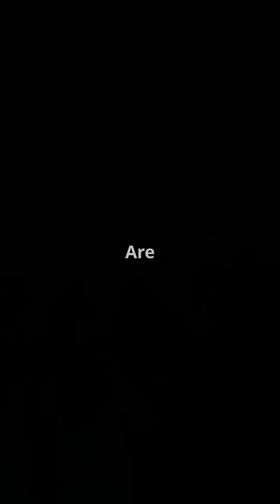Why Do Some People Dream While Others Don’t?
Why do some people dream while others don’t? In this fascinating 2-minute video, we dive into the science behind dreaming and explore the reasons why some individuals experience vivid dreams while others rarely remember them, or don’t dream at all. We’ll uncover the roles of brain activity, sleep cycles, and even genetics in this mysterious phenomenon. Whether you're a dream enthusiast or curious about the science of sleep, this video offers insightful facts to satisfy your curiosity.